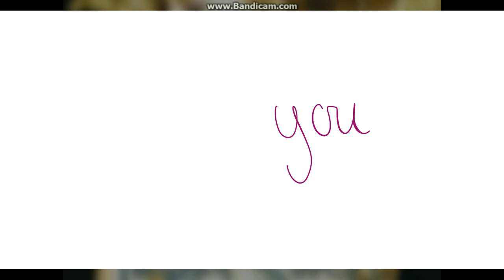Short skirts || animation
Bella's mom told her not to wear makeup to impress boys, she never said anything about wearing it to impress the hot cheerleader in the bio class.